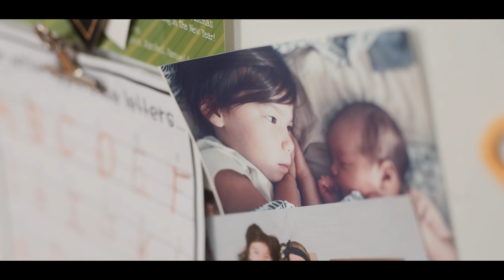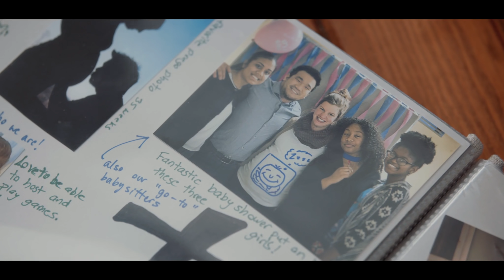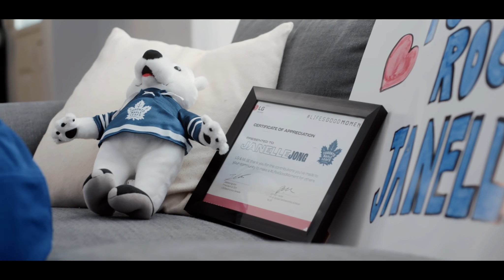LifesGoodMoment - Episode #1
MLSE & LG are celebrating Life’s Good Moments by rewarding community heroes.